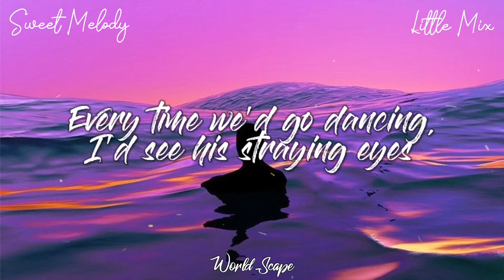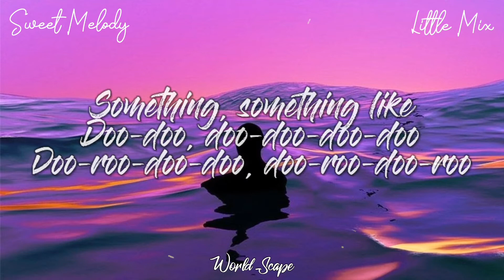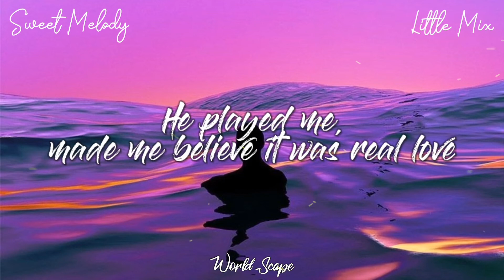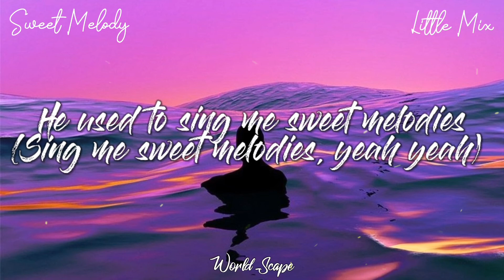Sweet Melody - Little Mix (Lyrics) | World Scape | Aesthetic Lyrics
World Scape | Aesthetic Lyrics

Sweet Melody - Little Mix

[Intro: Jesy]
Doo-doo, doo-doo-doo-doo
Doo-roo-doo-doo, doo-roo-doo-roo
Doo-doo, doo-doo-doo-doo
Doo-roo-doo-doo, doo-doo-doo-doo

He made me feel like a woman
We were young and silly fools
Anyway, he was in a band
Wrote love songs about me
I wasn't crazy 'bout the words, but the melodies were sweet

[Refrain: Jesy]
Doo-doo, doo-doo-doo-doo
Doo-roo-doo-doo, doo-roo-doo-roo
Doo-doo, doo-doo-doo-doo
Doo-roo-doo-doo, doo-doo-doo-doo

[Verse 2: Jesy, Leigh-Anne]
Anyway, he start acting dumb, then I'll be on my way to leave

[Refrain: Leigh-Anne]
Doo-doo, doo-doo-doo-doo
Doo-roo-doo-doo, doo-roo-doo-roo
Doo-doo, doo-doo-doo-doo
Doo-roo-doo-doo, doo-doo-doo-doo

[Verse 3: Perrie + Leigh-Anne, Perrie + Jesy]
I was just his tiny dancer, he had control of my feet
That's when he came along, that's when I lost the groove
There was no song in the world
To sing along or make me move
Sounded something like

[Refrain: Jesy, (Perrie)]
Doo-doo, doo-doo-doo-doo
Doo-roo-doo-doo, doo-roo-doo-roo (It was, oh)
Doo-doo, doo-doo-doo-doo
Doo-roo-doo-doo, doo-doo-doo-doo

[Chorus: All, {Perrie}, (Jade), (Jesy)]
He used to sing me sweet melodies {Oh!}
But the day he did me wrong (Ah, yeah)
The song couldn't go on and on and on (Couldn't go on, no!)

[Post-Chorus: Jesy, (Perrie)]
Doo-doo, doo-doo-doo-doo
Doo-roo-doo-doo, doo-roo-doo-roo (Ah...)
Doo-doo, doo-doo-doo-doo
Doo-roo-doo-doo, doo-roo-doo-roo (Oh, woah)

[Chorus: All + Jade, All + Perrie, Jesy, (Perrie), (Leigh-Anne)]
He used to sing me sweet melodies (Melodies, yeah)
Sang me sweet melodies, uh huh
But the day he did me wrong (Did me wrong)
The song couldn't go on and on and on, yeah
(Sing me sweet melodies, yeah)
Sang me sweet melodies (Oh)
But the day he did me wrong (Eh)

No file chosen